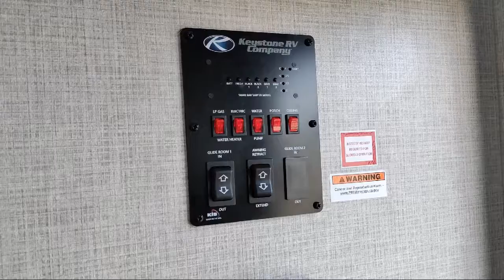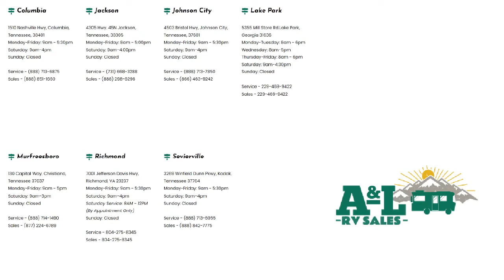2021 Keystone Rv Bullet 290BHS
2021 Keystone Rv Bullet 290BHS - Stock Number: U31768 - VIN: 4YDT29023MT431768.